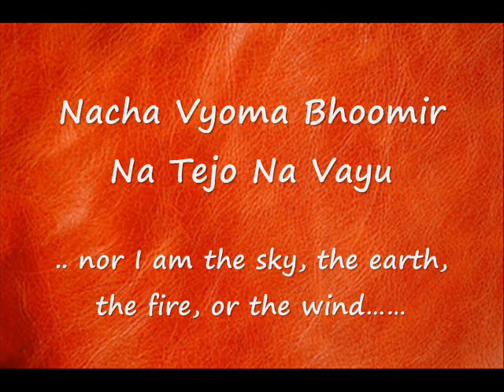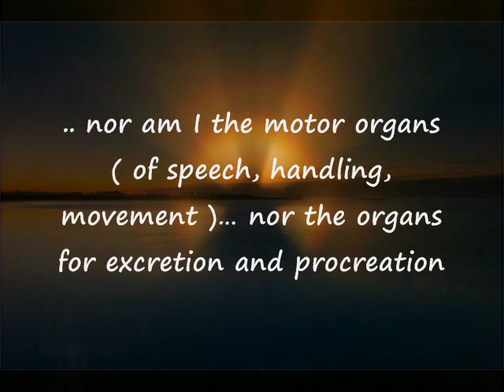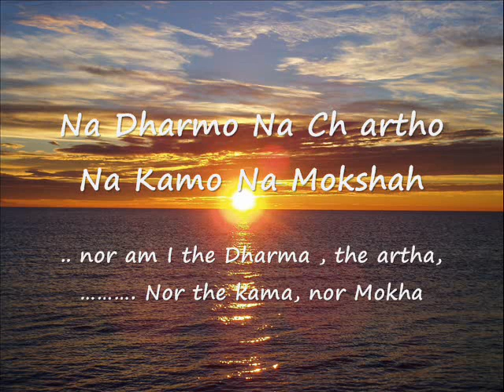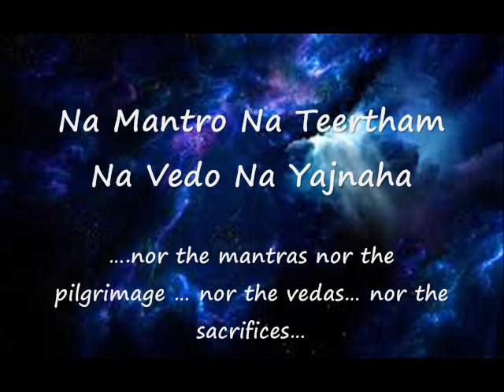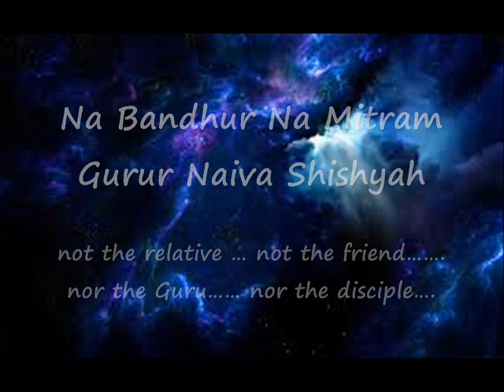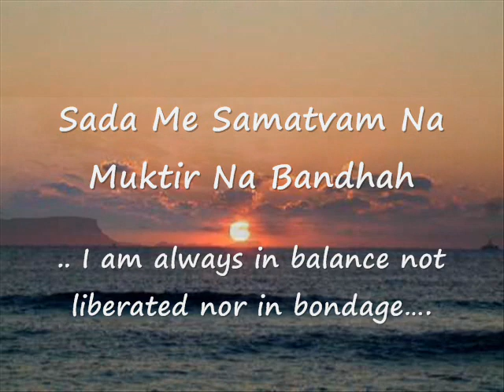Nirvana Shatakam – (Atma shatakam) – Traditional - Lyrics and translation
Voice Deepti Prem

English Translation by Ramesh Krishnakumar September 2014

Suitable for meditation -three styles to enable listeners to take their meditative experiences to higher levels…

Sri Adi Shankara (788 – 820 CE), the great mystic saint of India was wandering in search of a Guru, a True Master who has embodied the truth and reached Self-realization. At that time, he met Sri Govindapada, who asked him: “Who are you?”. In response, Shankara, who was eight years old at that time, spontaneously composed six verses in reply. This is known as Atma Shatakam or Nirvana Shatakam. It was indeed Sri Govindapada who was the Guru for whom Adi Shankara was wandering and searching for.